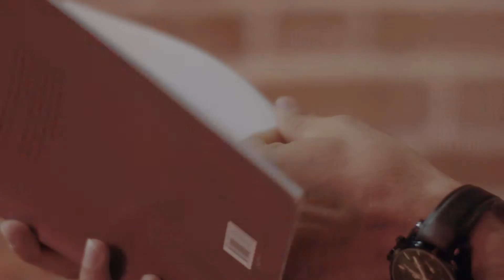Ali sofla - Delsard musicvideo موزیک ویدیو ی دلسرد از علی سفلا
Ali sofla - Delsard
Producer : Sajad motaseli
Video by : MA PRODUCTION